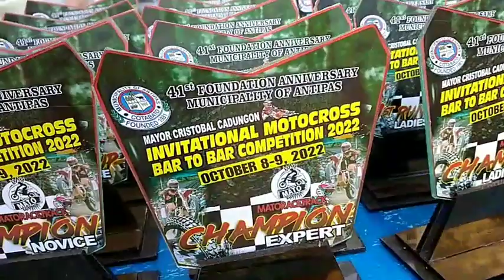Champion Terrence ¦ Awarded ¦ Motorcross | Bar to bar | Kiyab Antipas North Cotabato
Bar to bar motor cross Competition sa Antipas North Cotabato || Oct. 09,2022 ¦¦ Terrence Pierce Napat Champion¦¦2ndMitchelin Rivera¦¦3rdJesse Pineda¦¦4th Rai-rai Bait it